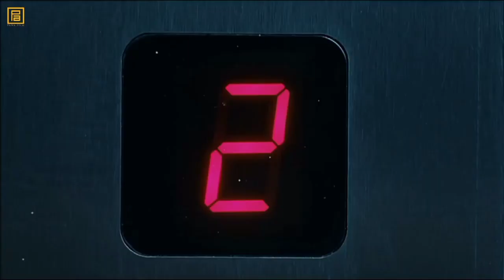Polat Alemdar'ın Öldürdüğü Düşmanlar 2 | Özel Kolaj